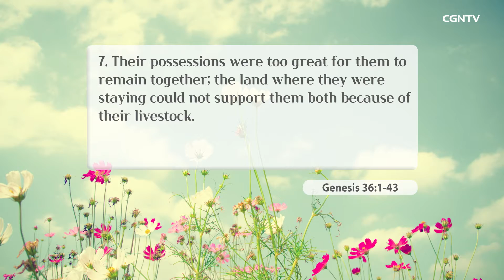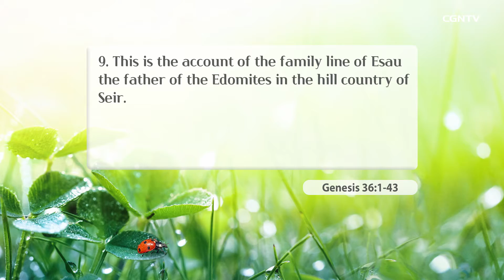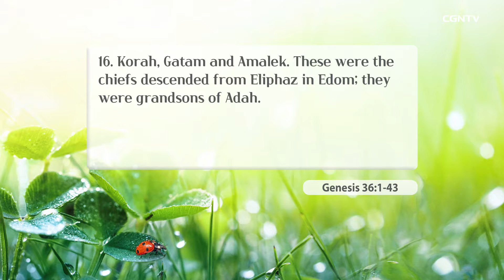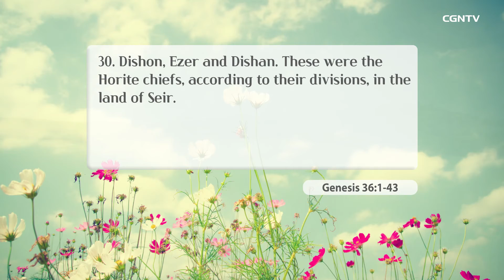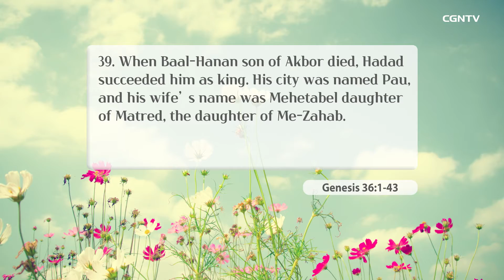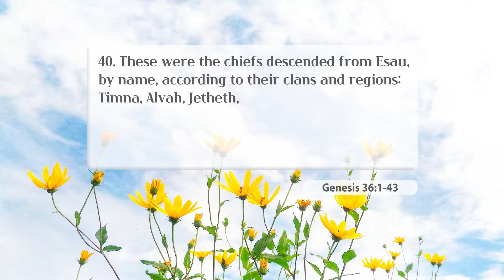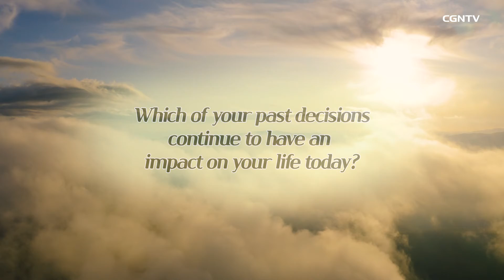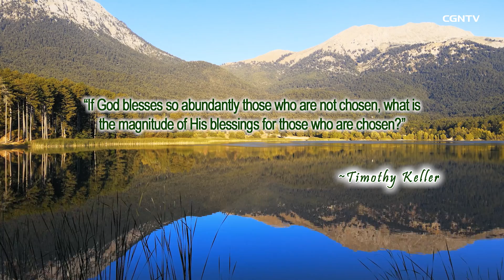[Living Life] 10.17 Two Brothers, Two Nations (Genesis 36:1-43)